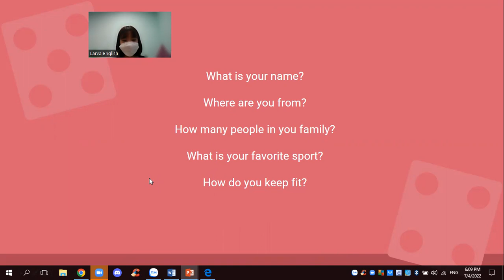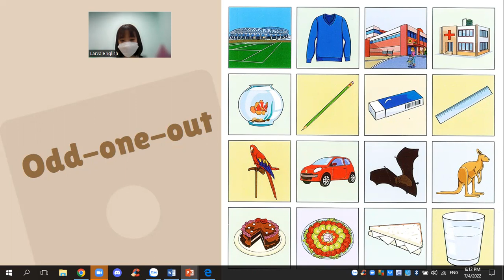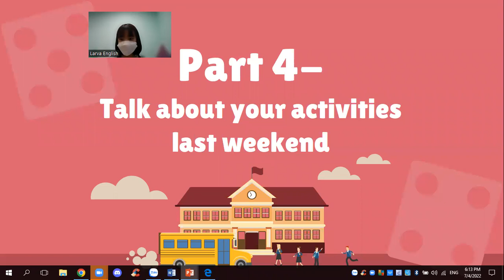Mary- Movers 1G - Speaking test 7/4/2022 - OW3 - Unit 7-8-9